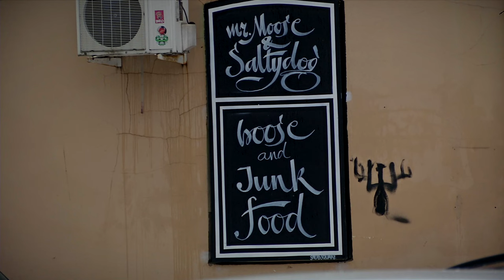Вывески заговорят по-русски